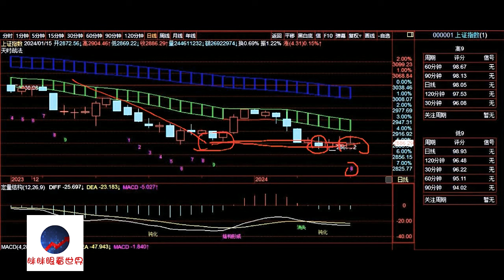A股2024/01/15盘后股票行情分析 | 徐小明股票培训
徐小明2024/01/16周二操作策略：

日线六个指数在上周已经完成了二次筑底的前提条件，并且指数的协调性和周期的协调性要比12月底的低点要更好，但如果二次底部结构形成，跟第一次底部结构形成的空间差异很小。所以两个都是低点，这就是底部的反复过程，不能期待着一击命中，你判断底部，然后坚定你的判断，市场最差的时段已经过去，就是等市场走出底部了。

周线目前本周是8，大概率下周才是9，月线序列低9基本问题不大了，本月相对还是要保守一点，预期不要太高，从2月份起后面的三四个月，可以预期高，可以高调一些。我这里是先给出时间的范围，暂定是3个月第一波，空间的范围也有，我需要筑底之后的第一根单日大阳线。

阶段性底部的单日大阳线，可以量化多头的力量的多少，下降趋势里多方一直被空方打压，极致的压力下产生的奋力一击，可以代表多方的力度，从而判断行情高度。空间和时间范围过些天我都会给出，目前我们就是相对平和一些，保持一个平常心。

冰冻三尺非一日之寒，这里的底部是复杂性底部，需要一个来回反复的过程，但我们要坚信最坏的阶段已经过去，上升周期终将到来。